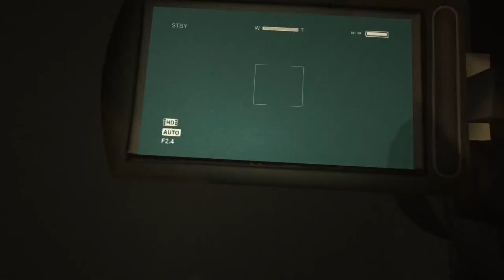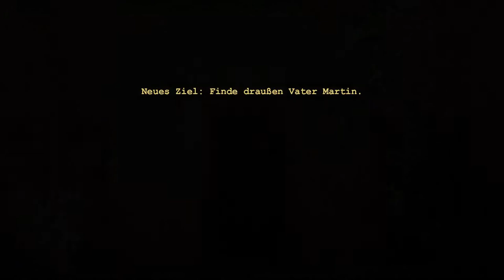(Lets Play Outlast) Part.14 Heißes Stübchen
Willkommen bei Outlast

SURVIVAL-HORROR
„Outlast“ ist das gruseligste Spiel aller Zeiten!